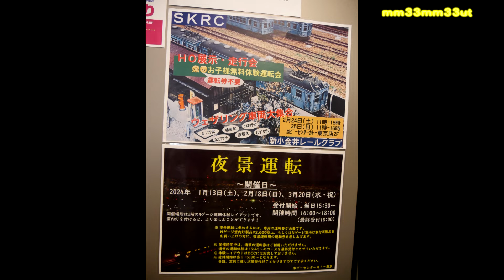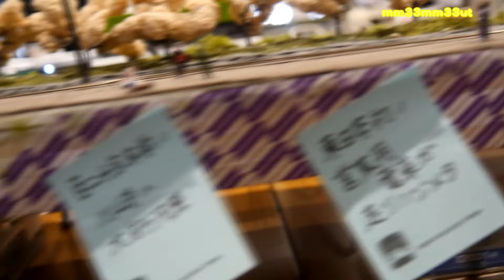T TRAK路面モジュール運転会ホビーセンターカトー東京店20240217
土曜日のホビーセンターカトー東京店
T-Trak NetWork様による公開運転会が行われました
T-Trak 路面モジュールの運転会が行われました
路面電車が走る風景
年代やばしょなど　様々
素晴らしい作り込み
模型の風景の中をty苦　列車
運転も信号し🅂手無二より　自動化
制御回路　ユニットによる　自動運転が
いろいろ御享受いただき　有難うございました
音楽はYoutubeライブラリーより　モーツァルト　交響曲第３８番ニ短調
を　使用しています